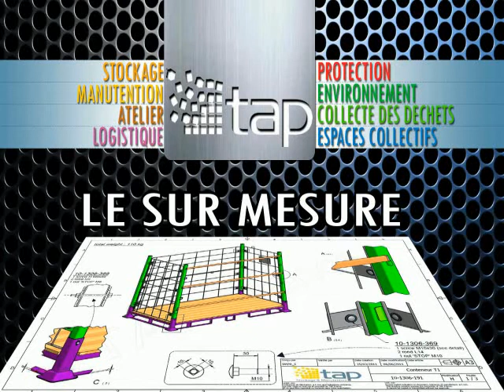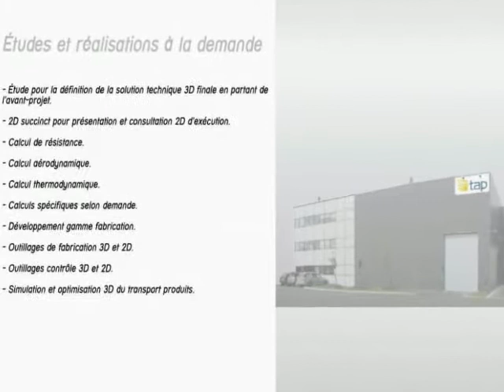Tap France : produits specifiques - fabrication sur-mesure industriel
Exemples de fabrications sur mesure de matériels et équipements pour le stockage, la manutention, la collecte des déchets, la protection de l'environnement, la logistique.

Diaporama dédié aux produits spécifiques issus des bureaux d'études de Tap France : palettes spécifiques, conteneurs, bennes à déchets, absorbants, caisses métalliques...

Constructions mécano soudées pouvant être adaptées à vos besoins.